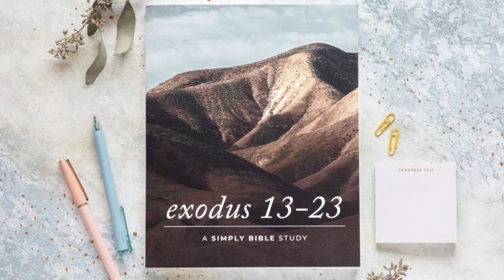Weekly Lesson | Exodus 19 & 20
Exodus 13-23: A Simply Bible Study; Chapter 6, Day 5, pages 150-151

We provide Simply Bible resources to help you know and enjoy God through the Bible.
Need a study buddy?  After completing today’s reading assignment in your workbook, check in with Carmen for a few moments and listen as she reflects on today’s passage.

(Or visit Amazon in your own country.)

Questions or comments?